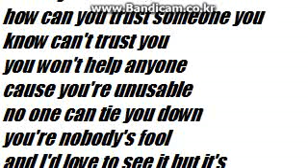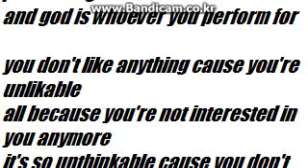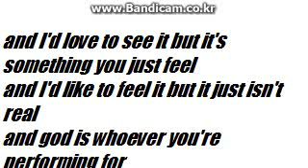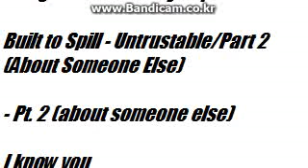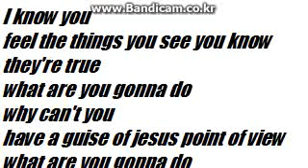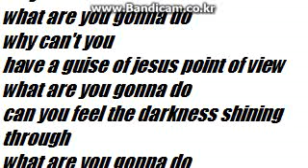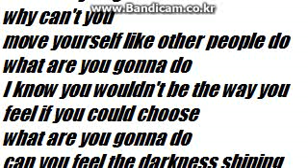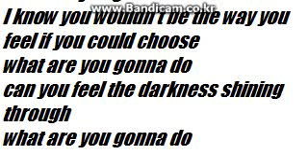BUILT TO SPILL UntrustablePart 2 About Someone Else)